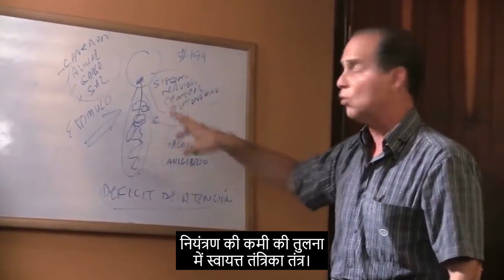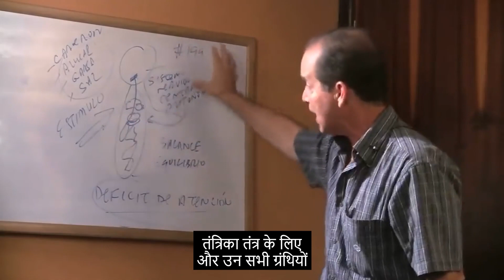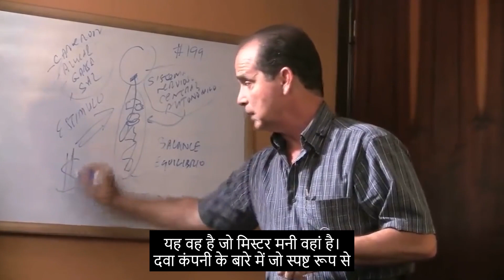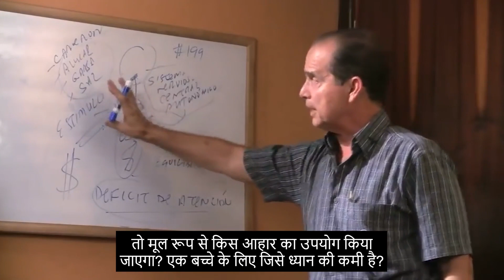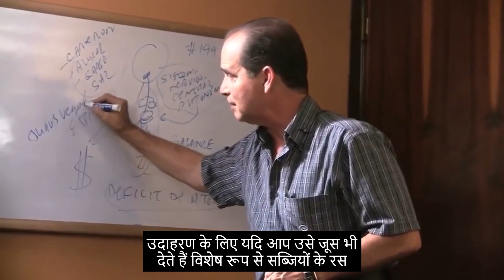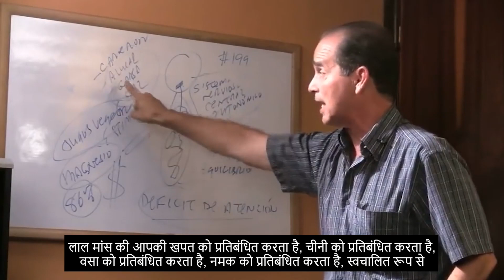#518 अनियंत्रित तंत्रिका तंत्र भोजन।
इस एपिसोड में फ्रैंक बताते हैं कि एक अनियंत्रित तंत्रिका तंत्र खराब आहार का परिणाम क्यों है।